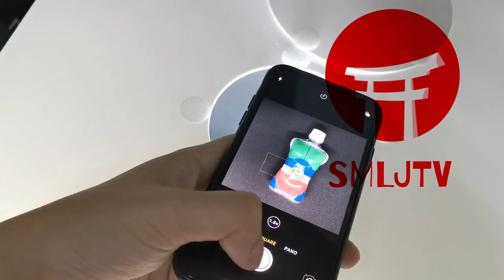【WHAT'S GOOD ON SHOPEE? 】$19 PORTABLE STUDIO 4 PRODUCT SHOOTING lightroom portablestudio SMLJTV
【WHAT'S GOOD ON SHOPEE? 】$19 PORTABLE STUDIO 4 PRODUCT SHOOTING
The Size is 40cm x40cm

Here's the link to purchase
_________________________________________ SMLJ SMLJTV